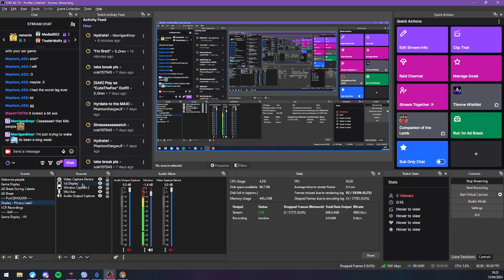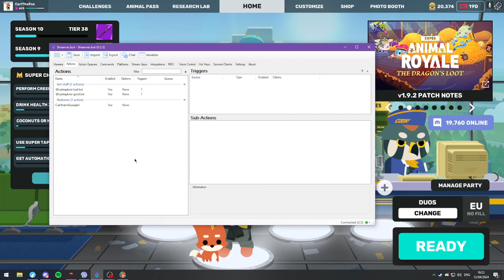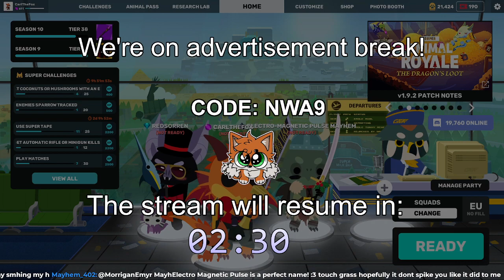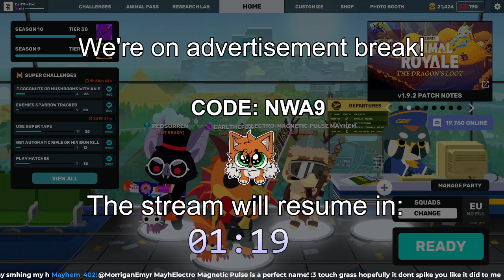wabada? wabada. c: